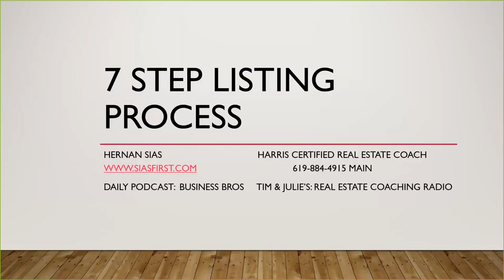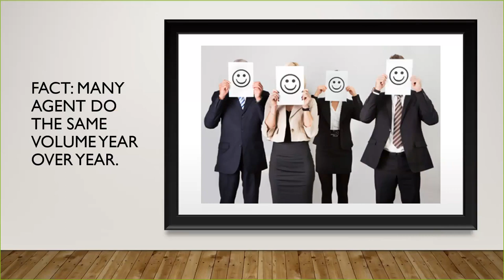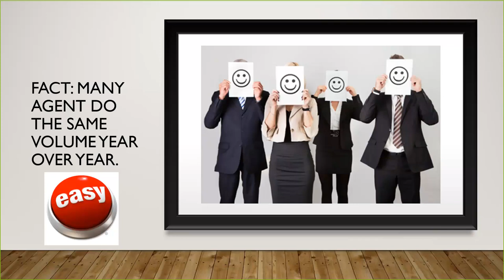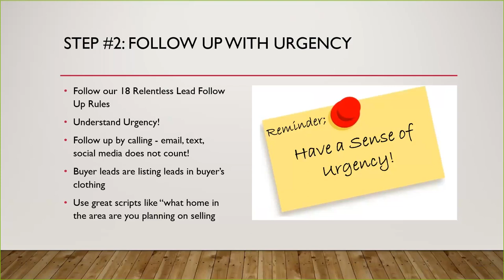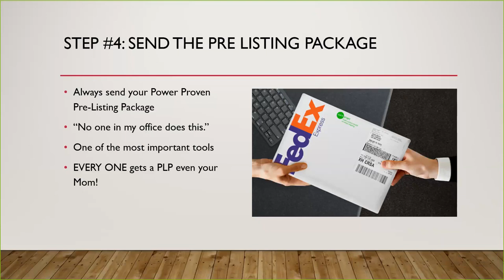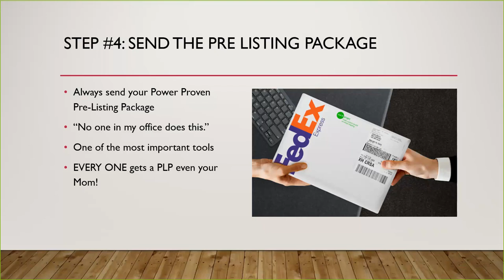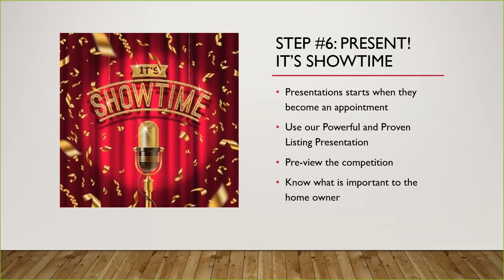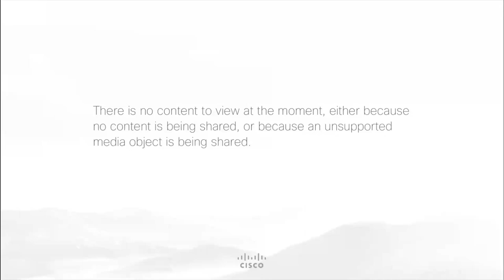SiasFirst Presents - 7 Step Listing Process - Real Estate Agents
Why did you get into Real Estate in the first place? It was probably to find freedom. Freedom comes from becoming an awesome Listing Agent. What's the alternative? You continue to make the same amount of money, doing the same thing? If you are happy where you are, congrats! You don't really have a need for this because chances are you are already doing it! For everyone else, listen, learn and choose to make a change! and request your free coaching call with the Harris Certified Real Estate Coaching.